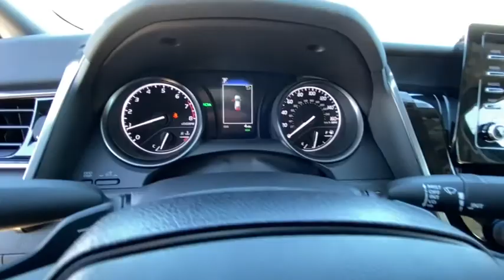2021 TOYOTA Camry Northern California, Redding, Sacramento, Red Bluff, Chico, CA MU433939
MIDNIGHT BLACK METALLIC New 2021 TOYOTA Camry available in Northern California at  Lithia Toyota of Redding. Servicing the Redding, Sacramento, Red Bluff, Chico, CA area.
2021 TOYOTA Camry SE Auto - Stock#: MU433939 - VIN#: 4T1T11AK9MU433939

250 E. Cypress Ave.

Moonroof iPod/MP3 Input Satellite Radio ALL-WEATHER FLOOR LINER PACKAGE (TMS)... BLIND SPOT MONITOR W/REAR CROSS TRAFF... FUEL EFFICIENT 39 MPG Hwy/28 MPG City! MIDNIGHT BLACK METALLIC exterior and BLACK interior SE trim CLICK NOW! KEY FEATURES INCLUDE: Back-Up Camera Satellite Radio iPod/MP3 Input. Rear Spoiler MP3 Player Onboard Communications System Aluminum Wheels Remote Trunk Release Keyless Entry Child Safety Locks. OPTION PACKAGES: POWER TILT/SLIDING MOONROOF BLIND SPOT MONITOR W/REAR CROSS TRAFFIC ALERT Heated Exterior Mirrors w/Turn Signal Indicators ALL-WEATHER FLOOR LINER PACKAGE (TMS) all-weather floor liners and cargo tray. Toyota SE with MIDNIGHT BLACK METALLIC exterior and BLACK interior features a 4 Cylinder Engine with 203 HP at 6600 RPM*. EXPERTS ARE SAYING: Great Gas Mileage: 39 MPG Hwy. WHY BUY FROM US: Our commitment to treating you in a neighborly fashion extends from our inventories and auto repair service to our no-frills easy-to-comprehend auto financing. This comes not only in the form of car loans and leasing service for drivers from Redding Chico Red Bluff and Shasta Lake but a tenacious spirit dedicated to getting the flexible terms you deserve. Please feel free to explore our entire site and see all of the products services and pre-buy car research we have to offer. Horsepower calculations based on trim engine configuration. Fuel economy calculations based on original manufacturer data for trim engine configuration. Please confirm the accuracy of the included equipment by calling us prior to purchase.